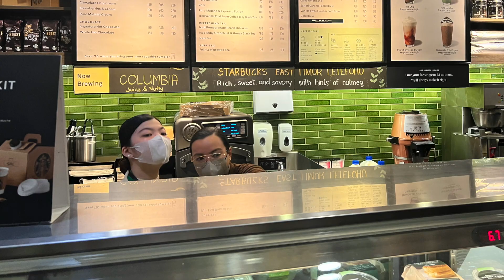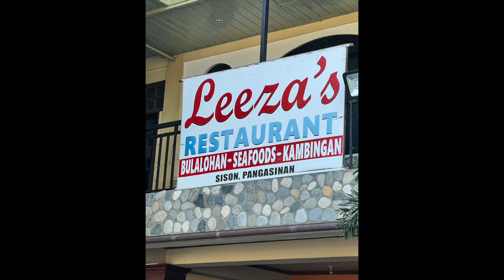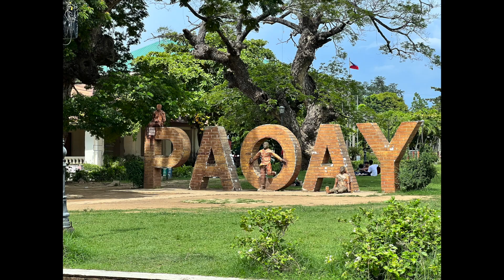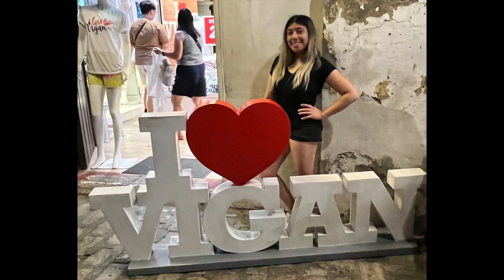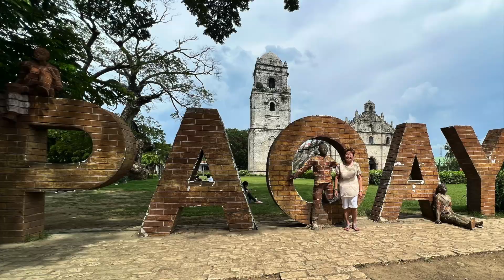Road Trip to Northern Luzon, Philippines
On this episode we visit the Mall of Asia, Starbucks at Tagaytay which has an awesome view of the smallest and most active volcano in the world.  Taal Volcano.   We begin a three day road trip to the northern provinces of Luzon, Philippines.

Vigan Plaza Hotel
2700 Vigan Plaza, Mena
Crisologo Brgy .2
Vigan City

Camera Gear
Shift Cam Pro Grip